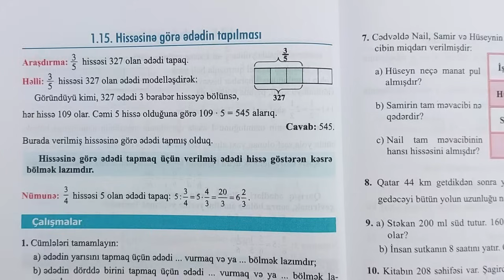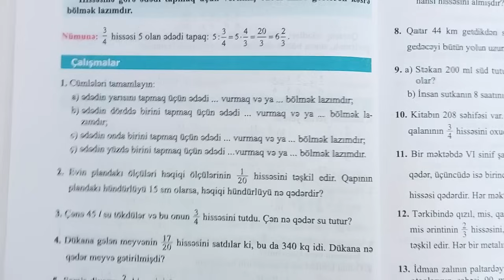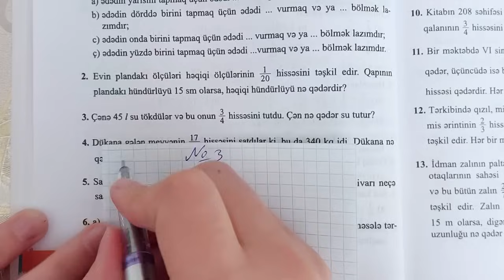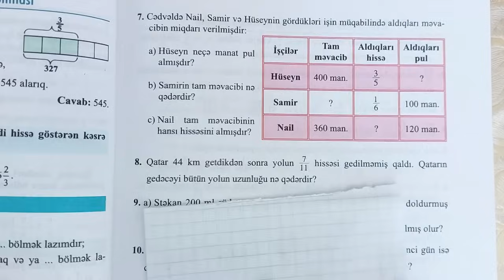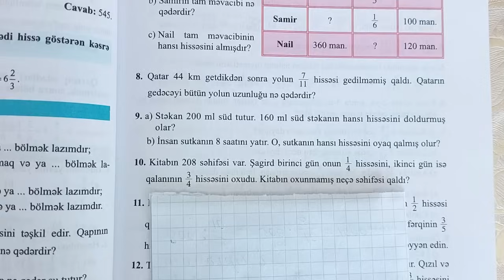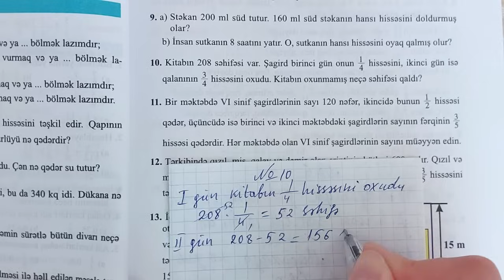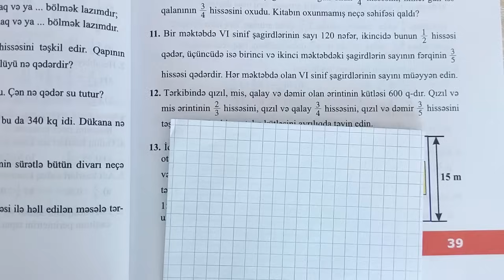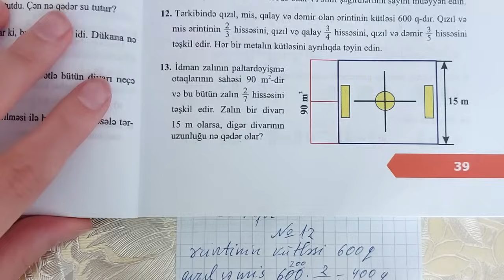6ci sinif Riyaziyyat seh 38-39 Hissesine gore ededin tapilmasi (butun misallarin izahi)